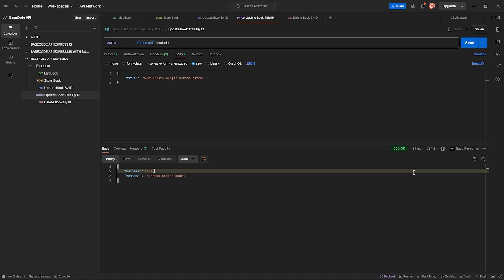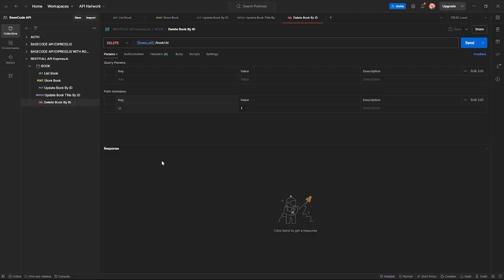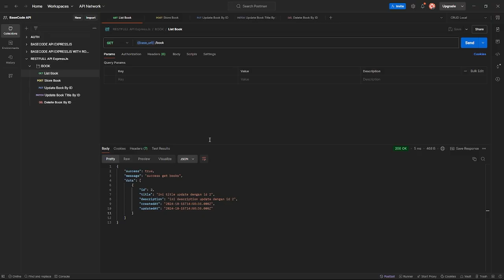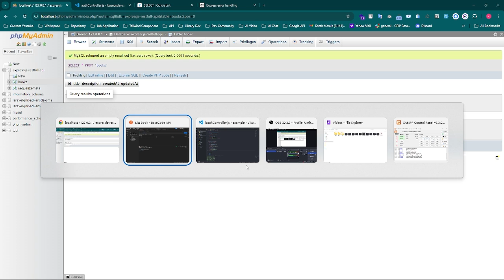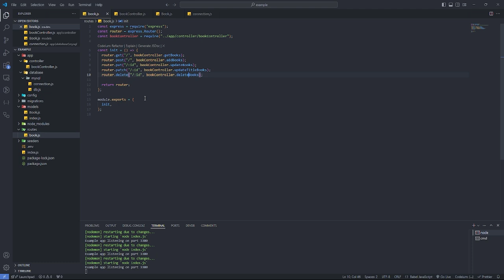CRUD RESTful API dengan Express.js untuk Pemula | #9 Delete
Part 9  Delete
Di video ini, kamu akan belajar bagaimana membuat CRUD (Create, Read, Update, Delete) RESTful API dari nol menggunakan Express.js. Tutorial ini dirancang khusus untuk pemula yang ingin memahami cara kerja API di aplikasi web. Mulai dari instalasi, membuat route, hingga menghubungkan ke database. Yuk, ikuti langkah-langkahnya dan buat RESTful API pertamamu dengan mudah!